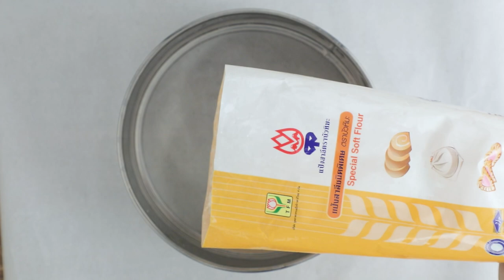สาระความรู้การทำสปันจ์เค้กแบบนึ่ง สูตรเด็ด ทำง่าย สไตล์ "อ.ยิ่งศักดิ์"